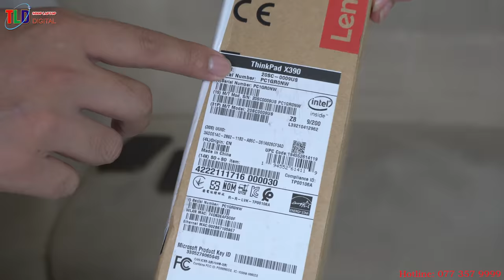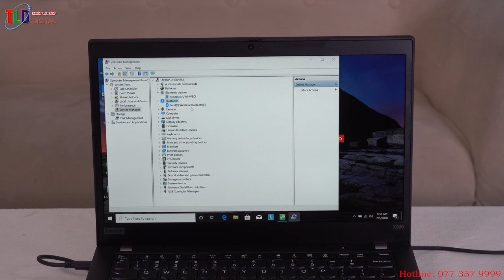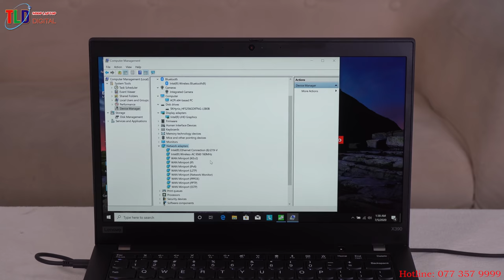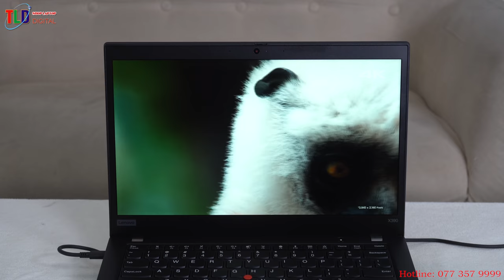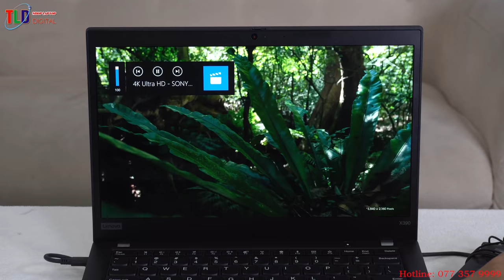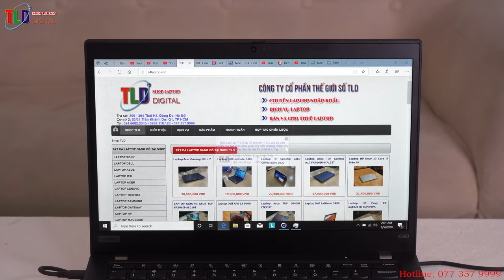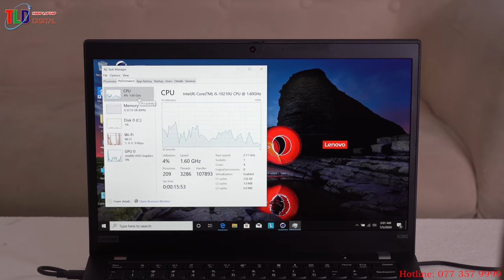Đập Hộp Laptop Thinkpad X390 CPU Thế hệ 10 Mới Nhất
Lenovo ThinkPad X390 có một số ưu điểm. Nó mỏng, nhẹ, đặc biệt là đối với một máy tính xách tay dành cho doanh nhân, và rất mạnh mẽ, trong khi vẫn duy trì được bàn phím “khổng lồ” nổi tiếng của ThinkPads.

Trong bài viết hôm nay, hãy cùng TLD đánh giá chi tiết về chiếc laptop này và xem thử nó có phù hợp với nhu cầu của bạn không nhé!.

THÔNG SỐ KỸ THUẬT:

Hãng sản xuất Lenovo
Chủng loại ThinkPad X390
Mầu sắc Đen
Bộ vi xử lý Intel® Core™ i5-10210U(1.6GHz/6MB) up to 4.20 GHz
Chipset Intel®
Bộ nhớ trong 8GB DDR4 không nâng cấp được
VGA Intel® UHD Graphics 620
Ổ cứng SSD 256GB M.2 NVMe
Card Reader MicroSD card reader
Bảo mật, công nghệ Touch style match on chip fingerprint reader on the palm rest
Màn hình 13.3" FHD (1920x1080) Anti-glare IPS 300 nits
Webcam HD + IR camera with ThinkShutter
Audio HD Audio, Realtek ALC3287 codec /
stereo speakers, 1W x 2, Dolby Audio Premium
Giao tiếp mạng
Giao tiếp không dây Intel Wireless-AC 9560, Wi-Fi 2x2 802.11ac + Bluetooth 5.0
Cổng giao tiếp 1 x Thunderbolt™ 3
1 x USB Type-C
2 x USB 3.1 Gen1
1 x HDMI 1.4
1 x MicroSD
1 x Audio
Pin 6Cell 48WH
- Kích thước (rộng x dài x cao) 311.9 x 217.0 x 16.5mm / 12.27 x 8.54 x 0.61 inches
- Cân nặng Starting at 1.22kg/2.68lbs.
- Hệ điều hành Win 10 bản quyền
- Phụ kiện đi kèm AC Adapter

Máy tính thử nghiệm có bộ xử lý Intel Core i5-10210U và RAM DDR4 8GB, màn hình  13,3 inch, 1920x1080p và ổ SSD 256GB Nvme.

Bạn nhận được rất nhiều cổng, bao gồm 2 cổng USB-A, 2 cổng USB-C (một Thunderbolt 3), HDMI 1.4 và khe cắm Kensington Lock. Có cả một khay có thể tháo rời ở mặt sau cho thẻ MicroSD và thẻ nano-SIM.

Thiết kế và màn hình

Không giống như “người anh em” ThinkPad L390 Yoga, ThinkPad X390 không có bản lề 360 độ. Thay vào đó, nó gập được 180 độ, vì vậy màn hình có thể nằm phẳng trên bàn.

Đổi lại, các khung bezel có kích thước chỉ 0,38 inch (chưa đến 1cm). Máy nặng khoảng 2,9 pound (1,3kg).

X390 sử dụng tấm nền IPS, được cho là cung cấp góc nhìn tuyệt vời. Tuy nhiên, việc nghiêng màn hình làm thay đổi độ sáng đáng kể. Cho dù bạn chọn góc nào, màu sắc trông có vẻ nhạt nhòa và mắt bắt đầu cảm thấy hơi khó chịu trong điều kiện ánh sáng vừa phải.

Xét về mặt tích cực, màn hình mờ tốt hơn trong việc giảm độ chói. Bạn cũng có thể giảm độ sáng X390 để giảm mỏi mắt trong các môi trường như văn phòng có đèn huỳnh quang.

LP133WF7-SPB1
X-Rite i1Pro 2
Tối đa: 356 cd / m2 Trung bình: 335,9 cd / m2 Tối thiểu: 4,7 cd / m2
Độ sáng Phân phối: 88%
Trung tâm pin: 355 cd / m2 Độ
tương phản: 2225: 1 (Đen: 0,16 cd / m2)
ΔE Màu 3.6 | 0,6-29,43 5,9, được hiệu chuẩn: 1.1
ΔE Greyscale 4.7 | 0,64-98 6,1
95,7% sRGB (Argyll 3D) 61,3% AdobeRGB 1998 (Argyll 3D)

Bàn phím và bàn di chuột

Trải nghiệm gõ được cho là điều tốt nhất khi sở hữu ThinkPad. Ngay cả khi các nhà sản xuất máy tính xách tay khác cố gắng giảm độ dày của bàn phím xuống mức tối đa, thì Lenovo vẫn kiên định cung cấp cho chiếc laptop doanh nhân của mình những bàn phím dày sang trọng.

Tuy nhiên, bàn phím dường như cũng tạo ra nhiều lỗi hơn trong các môi trường không lý tưởng (chẳng hạn như đặt trên đùi thay vì trên bàn).

Để duy trì độ mỏng của máy, Lenovo phải đánh đổi bàn di chuột của X390. Cũng như các ThinkPad khác, X390 vẫn cung cấp các nút bấm trái và phải chuyên dụng. Bạn luôn có thể nhấn vào bàn di chuột để chọn thứ gì đó, nhưng đây không phải là bàn di chuột lý tưởng cho những người thích cảm giác nhấp xuống.

Bảo mật, máy ảnh và âm thanh

Webcam Lenovo ThinkPad X390 là model 720p điển hình, nhưng có màn trập riêng tư vật lý. Chỉ cần trượt nó vào đúng vị trí và một chấm đỏ tinh tế bao phủ ống kính để xác nhận rằng sẽ không ai có thể rình mò bạn. Lenovo cũng có kế hoạch cung cấp một màn hình “PrivacyGuard” để ngăn chặn những ánh mắt tò mò.

ThinkPad X390 cung cấp cả đầu đọc dấu vân tay và cảm biến hồng ngoại cho tính năng nhận dạng khuôn mặt của Windows Hello. Thật tuyệt vời khi có cả hai tùy chọn trên một máy tính xách tay, nhưng hãy nhớ rằng nhận dạng khuôn mặt sẽ không hoạt động khi màn trập che phủ lên webcam.

Chất lượng âm thanh hiếm khi được ưu tiên trên máy tính xách tay dành cho doanh nhân, và trường hợp của ThinkPad X390 cũng vậy, loa thiếu âm bass và không đặc biệt to. Mặc dù vậy, Lenovo cho biết hãng này sử dụng bộ xử lý tín hiệu âm thanh mới để khử nhiễu trên micro và điều này cho kết quả rất tuyệt vời.